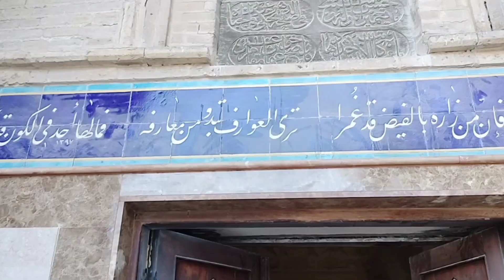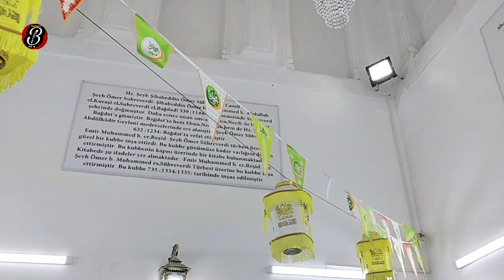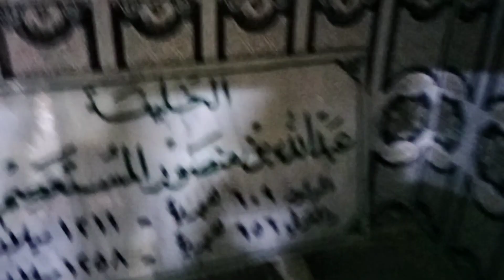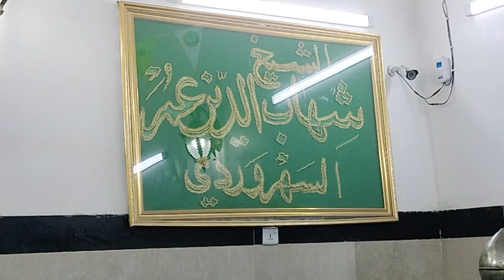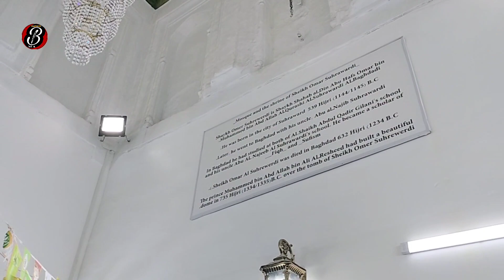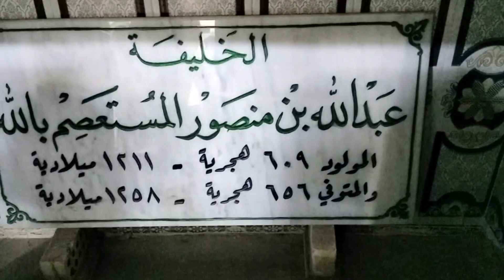SHEIK SHAHABUDDIN OMER SUHARAWARDI R۔A